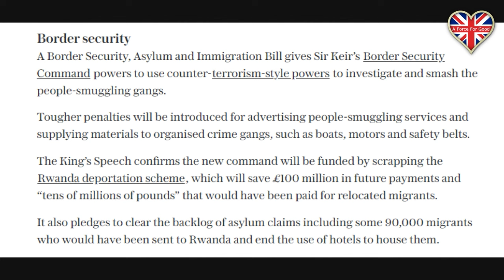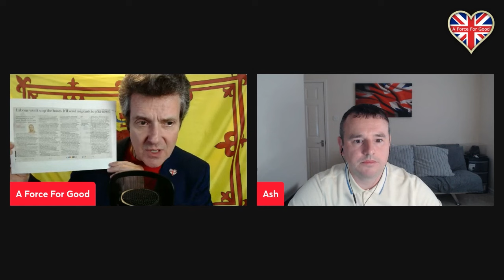Where are They all Going to Live?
Alistair McConnachie of pro-UK campaign group and think tank, A Force For Good, and That Preston Journalist discuss Keir Starmer and Labour's plans to re-settle people throughout the UK.

TO HEAR ABOUT our EVENTS, PLEASE SIGN-UP for our FORTNIGHTLY EMAILS

Please hit the Thumbs Up Button if you like what we say!

If you like our work, please consider giving us a "Super Thanks"!

MERCH STORES
Our Website Shop

"One Big Country: Vol 1 of A Big Book for the Union"

This is excerpted from the 106th episode of "Good Evening Britain" broadcast on Wednesday 17th July 2024.